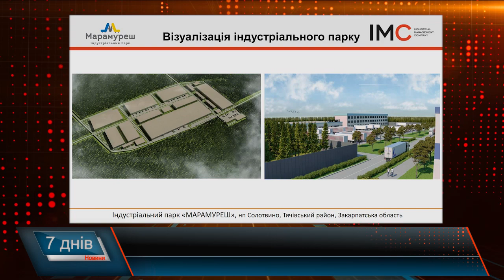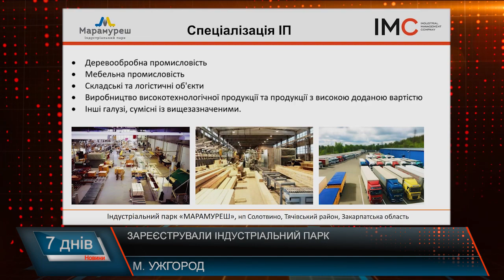Зареєстрували індустріальний парк. Розвиток інфраструктури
Індустріальний парк Марамуреш в селі Солотвино, що на Тячівщині внесли в реєстр. Це перший зареєстрований індустріальний парк на Закарпатті з початку воєнного стану. Він спеціалізуватиметься на галузі меблевої промисловості та деревообробки. Цей парк дасть понад 5000 робочих місць та принесе інвестиції і дасть можливість розвиватися деревообробній галузі в регіоні. Розвиток відчують й усі дотичні сфери. Попередні домовленості про співпрацю уклали вже з 20 закордонними компаніями з виготовлення меблів. Багатомісячна кропітка робота над внесенням до реєстру індустріального парку в селі Солотвино, що на Тячівщині, сьогодні увінчалась успіхом. Відповідне розпорядження ухвалили на засіданні Кабінету міністрів України. Це перший парк, що внесений до реєстру в умовах воєнного стану. Більше того, це перший індустріальний парк, що внесений за новою процедурою реєстрації парків. Розвиток сфери виготовлення меблів залучить в регіон нові інвестиції, а в сьогоднішніх умовах може дасти змогу закріпити за Закарпаттям кластерність щодо меблевиробництва. Закарпаття сьогодні є надійним економічним тилом України. Реєстрація індустріального парку Марамуреш є одним із багатьох кроків для розвитку бізнесу, зокрема релокованого з гарячих точок на Закарпаття. Ці меблевиробники попередньо дають згоду заходити і вкладати інвестиції навіть в умовах воєнного стану. Переважна кількість компаній румунські, і також деякі підприємства інших країн Європи.